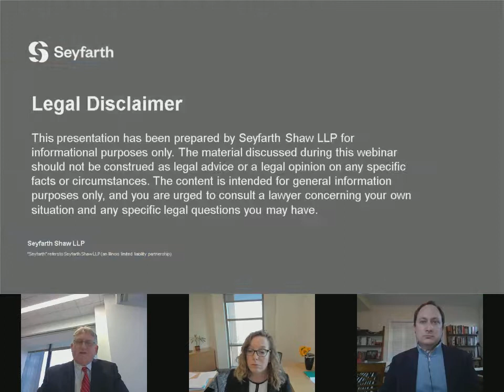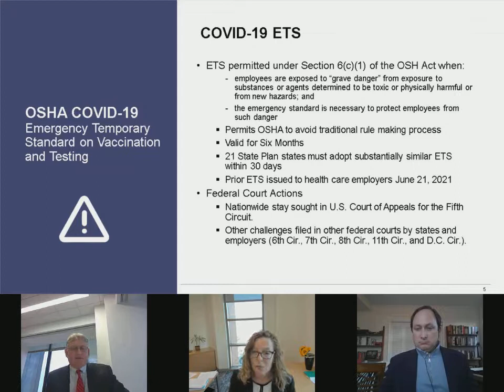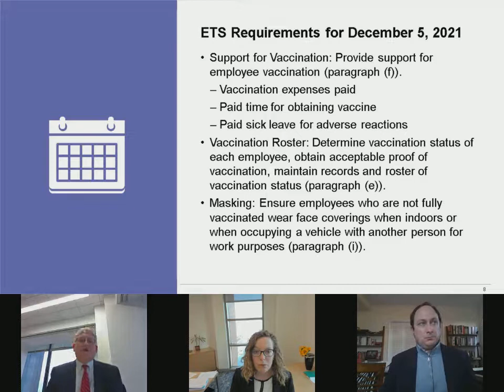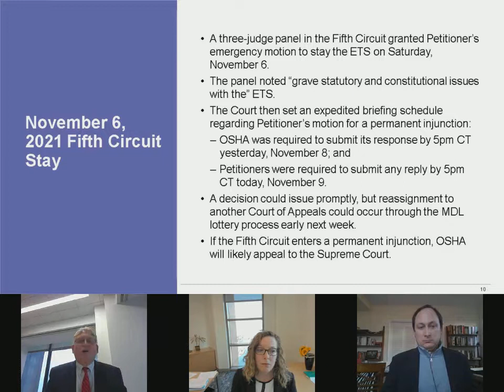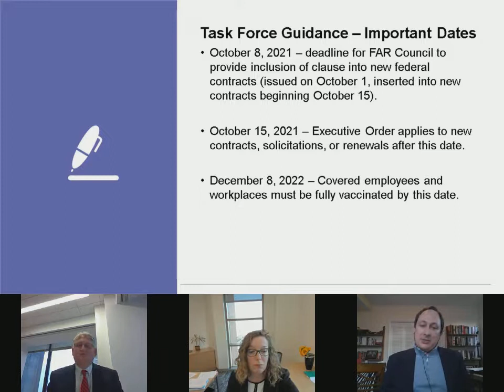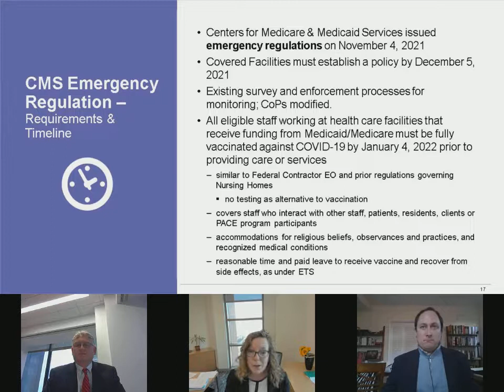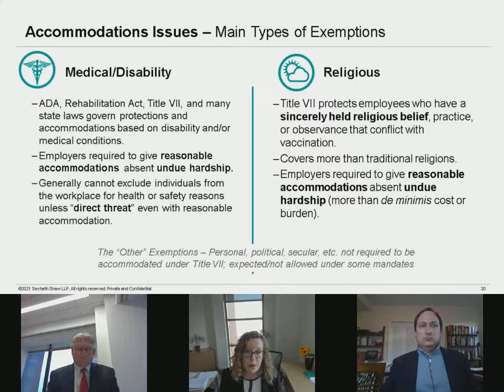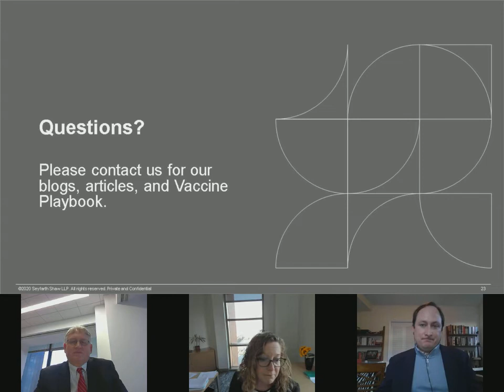Seyfarth Webinar: Vaccination Nation: Federal Contractor Mandate & OSHA Emergency Temporary Standard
Seyfarth Webinar: Vaccination Nation: Federal Contractor Mandate and OSHA Emergency Temporary Standard - November 9, 2021
CLE credit for this recording expires on November 9, 2022